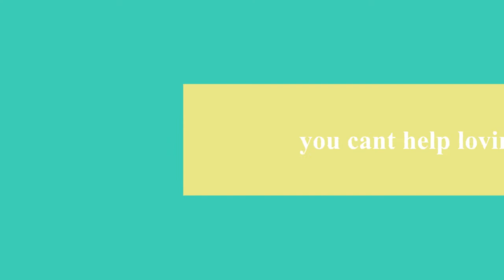Ida Schaverien Life Stories Trailer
This is the trailer for the LIFE STORIES interview of a remarkable 96 year old - Ida Schaverien.  She was interviewed in March 2011 by the LIFE STORIES team in her home town of Cape Town, South Africa in order to record a life spanning two world wars and all the developments that have occurred since 1915, the year of her birth.   For more info on LIFE STORIES please